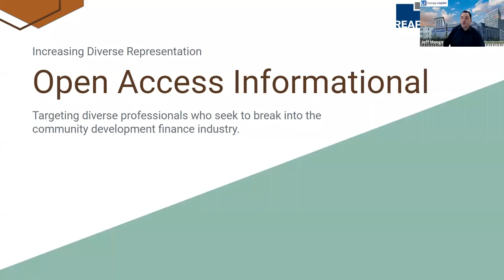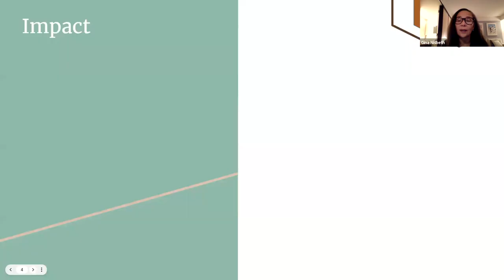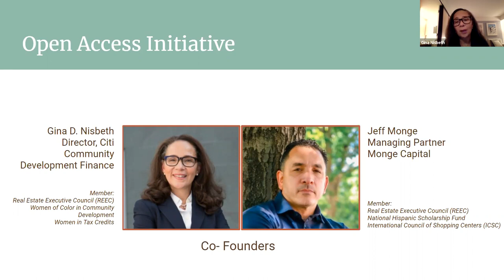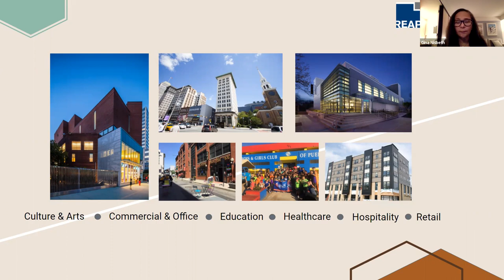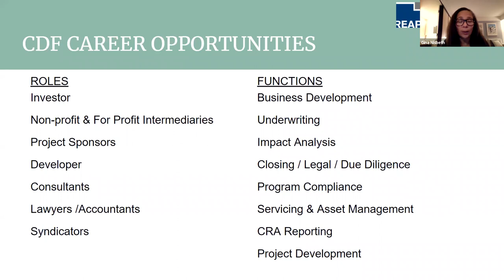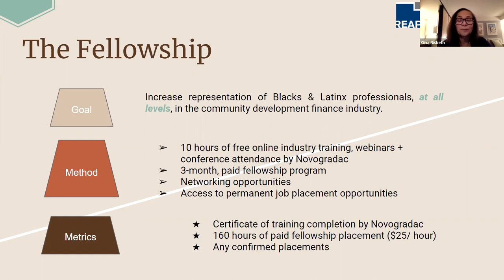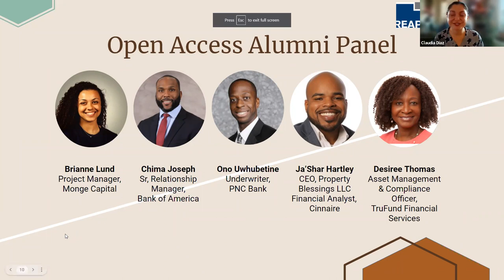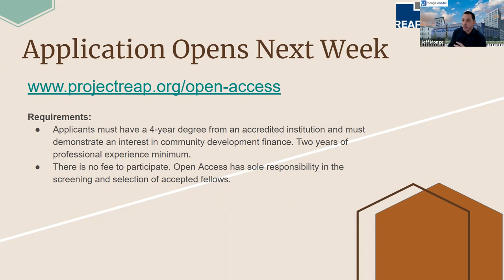Open Access Informational 2021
Open Access is an initiative to increase diverse representation in community development finance.

We also discuss the founding of Open Access by Gina Nisbeth and Jeff Monge. Open Access is supported by Project Reap.